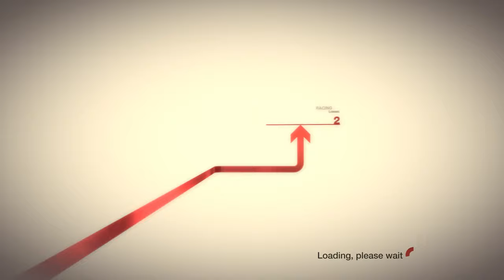Colin McRae: DiRT - Part 54 || Sparco Crossover España (Let's Play)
Today on DiRT, we're taking the Impreza to yet another Crossover event, this time in Spain! Enjoy!